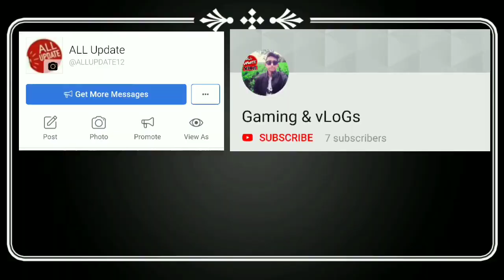Jose david leudo New Captain NEU Fc 😱|| NEU Fc New Captain Jose david leudo Upcoming Matches 😱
Hey guys

Plzzz Support NEU Fc 😍

2nd Chnnl:-

By by by See you 😊 Next Video Guys